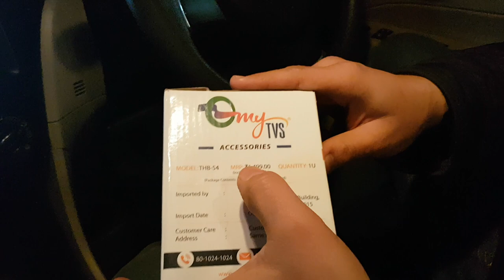My TVS Car Accessories - Horn